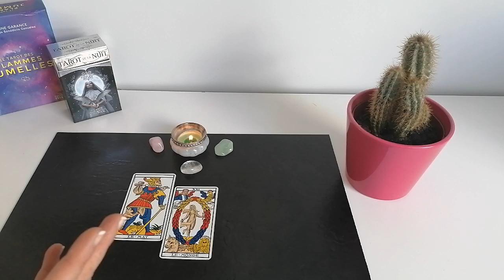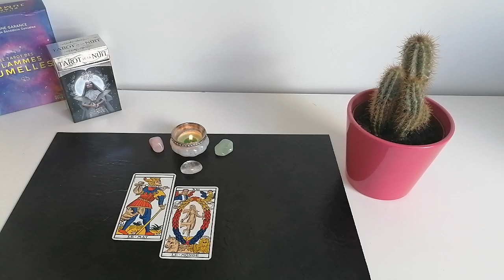Partage de mes pépites 💕 (Regarde sous la vidéo tous les liens)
Christine, Magnétiseuse et Praticienne en hypnose sera ravie de vous aider (à moi-même elle m’a beaucoup apportée).
Elle pratique à distance sur photo et/ou en direct par vidéo

Guilaine, une amie, travaille pour la marque 'Just' Produits excellentissimes Suisse qui propose notamment un mélange d'huiles essentielles (votre corps lui-même capte celle dont il a besoin à l'instant T), écrivez moi à pour avoir son email ;)

Aileen accompagne la femme en quête de réalisation ET l'entrepreneuse décidée à se déployer, dans leur zone de Magie, en les libérant de leurs peurs et de leurs blocages inconscients.
Elle les aide à assumer qui elles sont, ce qui les fait vibrer, afin qu'elles osent poser les actions qui vont permettre à leur projet de se concrétiser.

Kenza propose de magnifiques bijoux et maillots de bain à découvrir sur ww.kashabali.com

Tahira se fera une joie de vous faire découvrir son ‘bébé’, un salon de beauté qui lui permet d’exprimer sa passion, celle de révéler votre beauté ! Foncez si vous habitez dans le coin ou si vous passez un jour par là-bas 😉
(Epilation au fil, Dermo- pigmentation, Peeling, Micro Need Ling etc.)
88 avenue Mozart 75016 paris

Proposé par Starlight Transitor :
Chants de guérison inspirés et classés par signe astrologique (et notamment un sur "garder la foi") :

Voici une personne qui a créé sa chaîne Youtube, elle est éducatrice, spécialisée dans le développement personnel, elle pourrait vous aider dans la relation avec vos enfants et avec votre enfant intérieur, voici une de ses vidéos :

N'hésitez pas, en commentaire, à partager ce que vous pourriez apporter à chacun de nous :)

MOI MÊME JE VOUS DIS UN GRAND MERCI À VOUS TOUS POUR VOTRE ECOUTE, VOTRE CONFIANCE ET TOUT L'AMOUR QUE VOUS M'APPORTEZ. JE VOUS AIME 🥰😘